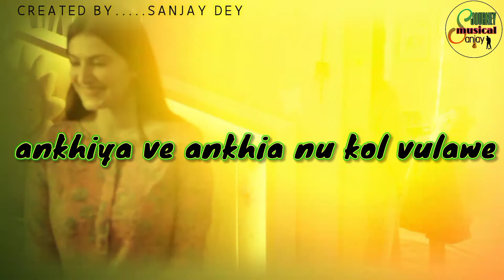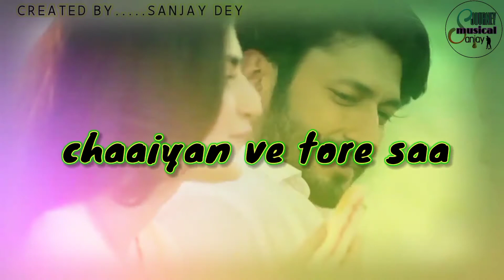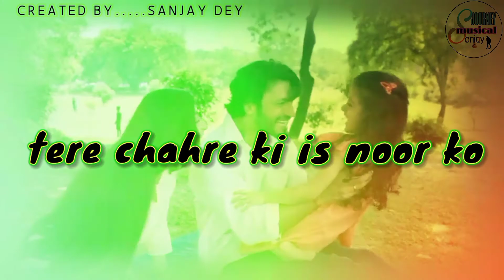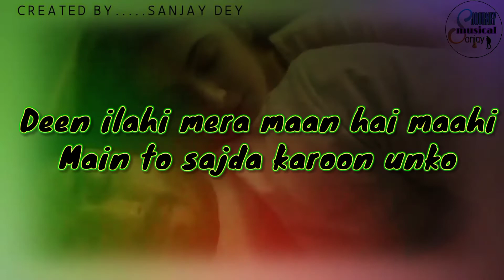Chaiyaan mein saiyaan ki - Lyrics | lofi song | khuda haafiz 2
chaiyaan mein saiyaan ki lyrics song
lofi version

video editing. sanjay dey

artist by. nothoon ft . aasees kaur. jubin nautiyal .
film from. khuda haafiz chapter 2 agni pariksha 2022

Song: Chaiyaan Mein Saiyaan Ki
Singers: Mithoon ft. Asees Kaur, Jubin Nautiyal & Keshav Anand
Lyrics: Mithoon
Additional Lyrics: Faruk Kabir
Rhythm Programming by Bobby Shrivastava
Music Programming by Godswill Mergulhao
Music Asst: Anugrah, Godswill Mergulhao, Eli Rodrigues & Kaushal Gohil
Guitars: Sanjoy Das
Bass Guitar: Keith Peters
Percussions: Bobby Shrivastava, Arun Solanki
Tabla: Bhawani Shankar, Navin Sharma & Naeem Sayyed
Additional Vocals: Asif Faridi, Shabab Khan, Riyaz Ahmed, Altamash Sabri & Armaan Ali
Song Recorded at Living Water Music by Eli Rodrigues & Kaushal Gohil & at YRF Studios by Abhishek Khandelwal
Song Mixed & Mastered by: Eric Pillai at Future Sound Of Bombay
Mixing Asst: Michael Edwin Pillai
Project Co-ordinated by: Kaushal Gohil
Creative Supervision by: Anugrah Sharma
Choreographer: Faruk Kabir

Zee Studios, Cinergy and Panorama Studios present, A Panorama Studios Production - Khuda Haafiz Chapter 2 - Agni Pariksha

Star Cast: Vidyut Jammwal & Shivaleeka Oberoi
Produced by: Kumar Mangat Pathak, Abhishek Pathak, Sneha Bimal Parekh, Ram Mirchandani
Co-Producers: Sanjeev Joshi, Aditya Chowksey, Hasnain Husaini, Santosh Shah
Associate-Producers: Murlidhar Chhatwani, Amit Dalmia

8th July in THEATRES

A Panorama Studios and Action Hero Films Pan India Release

LYRICS:-
Pi Mohe Dhun Tune Aisi Lagaayi
Mann Mein Kahin Tori Preet Jagaayi
Akhiyaan Ve Akhiyaan Nu
Kol Bulaave - 2
Aayi Main Tore Paas Main Aayi

Chaiyaan Mein Tore Saiyaan Ji - 4
Mohe Yun Hi Tu Rakhna Ji - 2
Chaiyaan Mein Tore Saiyaan Ji - 2

Vistaar-
Sajna Tore Preet Mein
Saaton Janam Bitaave

Antra-
Taras Gaye The Nain Mere
Tere Chehre Ke Iss Noor Ko
Rab Ne Milaya Hai Humko
Phir Rehna Kaahe Door Ko

Kol Bulaave X2
Aayi Tu More Paas Mein Aayi

Chaiyaan Mein Tore Saiyaan Ki - 4
Sajni Yun Hi Tu Rehna Ji - 2
Chaiyaan Mein Tore Saiyaan Ki - 2

Chorus-
Deen Hai Elahi
Mera Maan Hai Maahi
Main Toh Sajda Karu Unko
Arz Rubaayi Meri
Farz Gawaahi Meri
Ishq Hua Mujhko